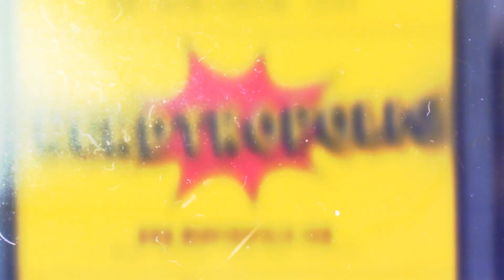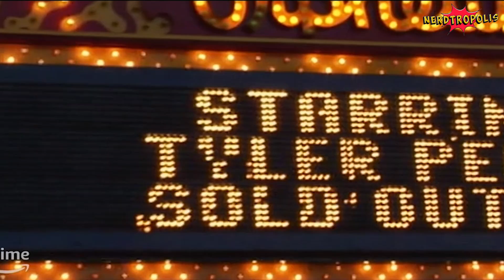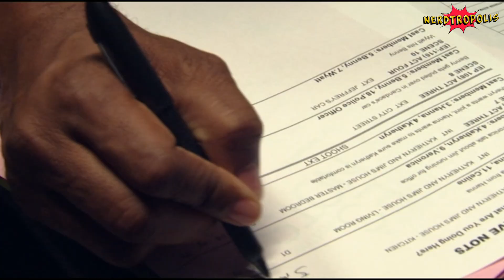Maxine's Baby: The Tyler Perry Story - Interview With Directors Gelila Bekele and Armani Ortiz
Are you a Tyler Perry fan? The Mayor of Nerdtropolis, Sean Tajipour, interviews filmmakers Gelila Bekele and Armani Ortiz about the Prime Video documentary Maxine's Baby: The Tyler Perry Story.

Timecodes:
00:00 Introduction
00:28 Meeting Tyler Perry For The First Time
01:38 Best Time For This Story
03:48 Extra Footage
04:45 The Journey Making This Documentary
05:57 Outro